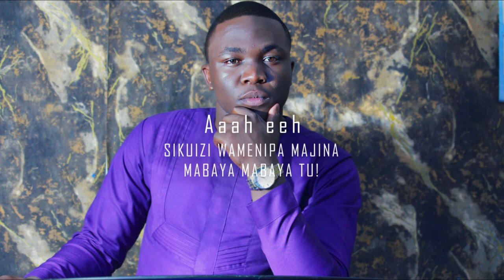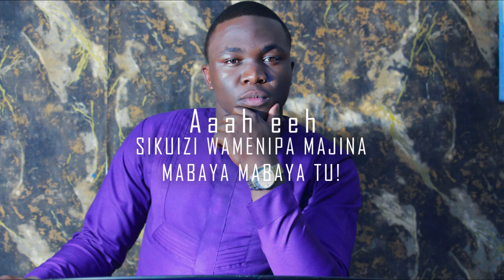NAKUBALI MAJIRA [LIRYC VIDEO] ~BY SIR.FRANCIS WILSON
Mungu aliye Mkumbuka ayubu atakukumbuka tu kwa wakati wake, Jipe Moyo!.